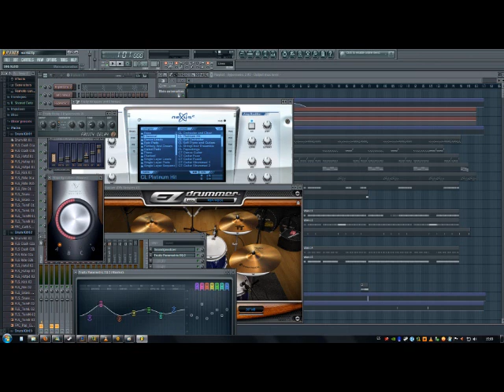Fl Studio Barón Rojo Hijos De Caín